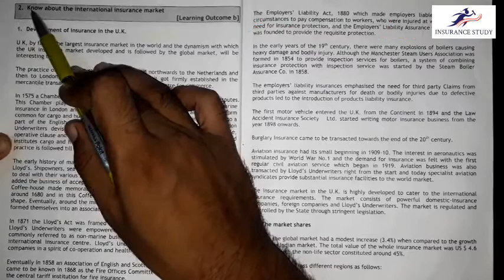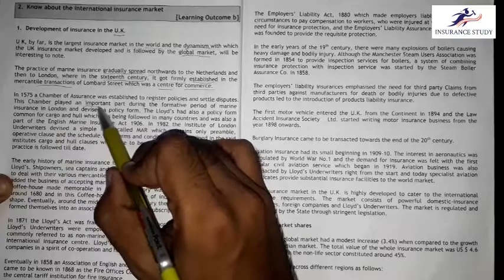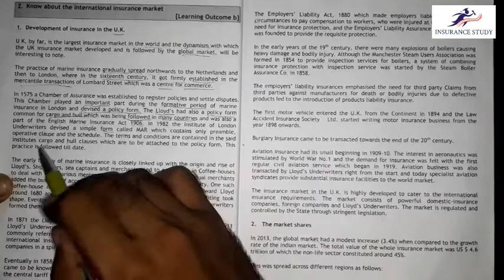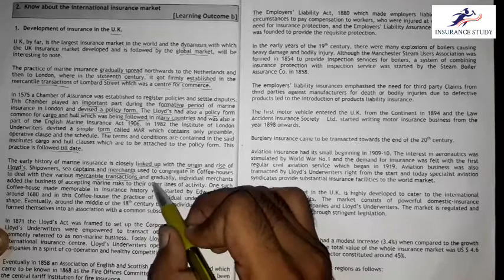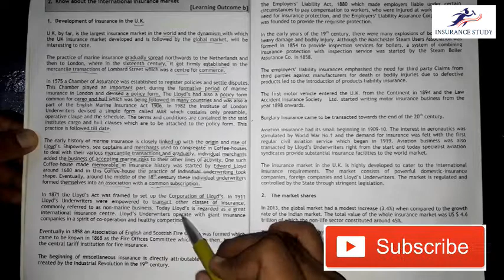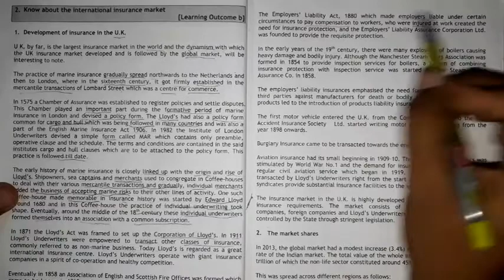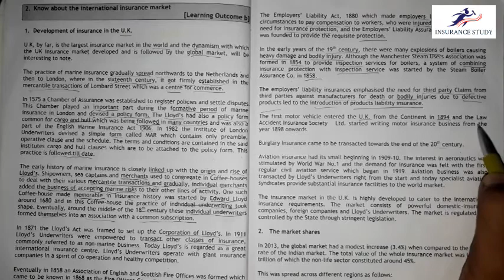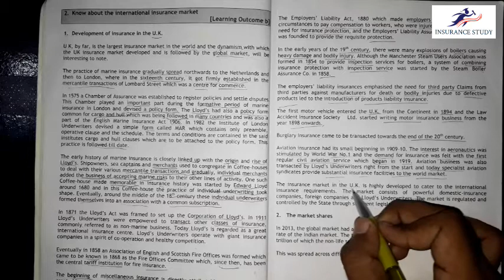IC 11 | Chapter-1 (Part-2) | Practice of General insurance | in Hindi | Through Book | Licentiate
IC11 Practice of General insurance

Most expected Question and Answers for Licenciate and other insurance exams

IC – 11 PRACTICE OF GENERAL INSURANCE
Full book (Rs.180/-)

CHAPTER-1 Introduction to General Insurance (IC-11 PRACTICE OF GENERAL INSURANCE) (Rs.20/-)

CHAPTER-2 POLICY DOCUMENTS AND FORMS(IC-11 Practice of General Insurance)(Rs. 20/-)

CHAPTER-3 GENERAL INSURANCE PRODUCTS - PART 1 (FIRE AND MARINE) (IC-11 Practice of General Insurance)(Rs.20/-)

CHAPTER-4 GENERAL INSURANCE PRODUCTS - PART 2 (Motor, Liability, Personal Accident and Specialty Insurance) (IC-11 Practice of General Insurance)(Rs.20/-)

CHAPTER-5 GENERAL INSURANCE PRODUCTS - PART 3 (Engineering and other Insurance) (IC-11 Practice of General Insurance) (Rs. 25/-)

CHAPTER-7 RATING AND PREMIUMS (IC-11 Practice of General Insurance) (Rs.20/-)

CHAPTER-9 INSURANCE RESERVES AND ACCOUNTING (IC-11 Practice of General Insurance) (Rs.20/-)

IC-01 Principles of Insurance
Click below links for download E-Books

Thanks
 Insurance study